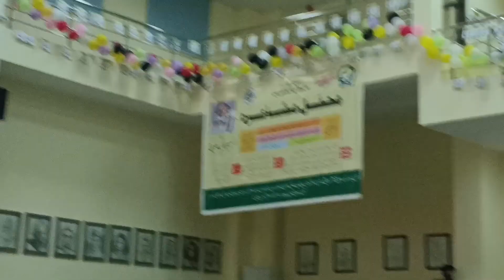عاقب ستیانوی آف ستیانہ ضلع جھنگ / پنجابی مشاعرہ / پنجابی ادبی پرچار اسلام آباد / مورخہ 21 فروری 2022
All folk lover, we bring amazing video of Folk Singer, Like Talib Hussain Dard, Imran Talib Dard, Shafa Ullah Rokhri, Zeeshan Rokhri, Zahoor Ahmed Lohar, Allah Ditta Lonewwala, Nadeem Abbas Lonewala, Irshad Hussain Tedi, Mujhaid Mansoor Malangri, Shahid Mansoor Malangi etc. So subscribe my channel and enjoy folk music of Punjab, Pakistan.